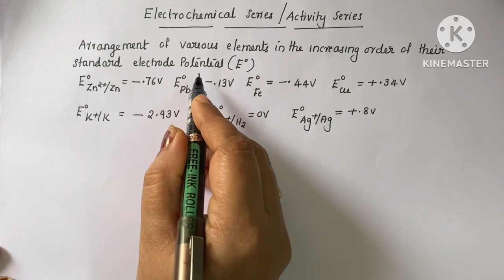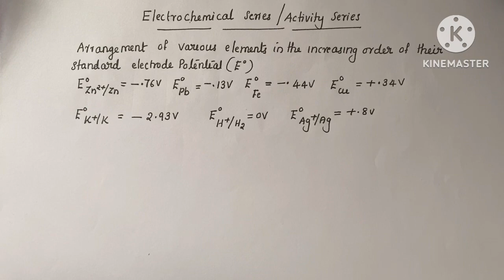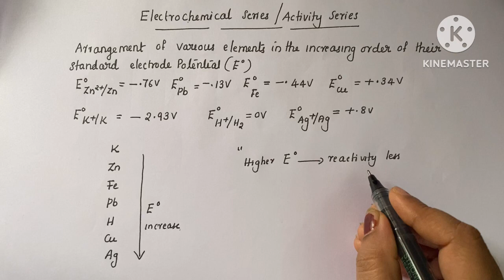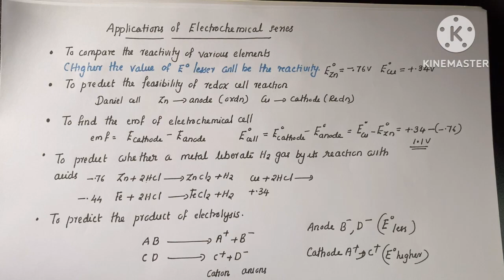class 12chemistry /Electrochemistry /Electrochemical series/Applications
Electrochemical series and its applications are discussed in this video.